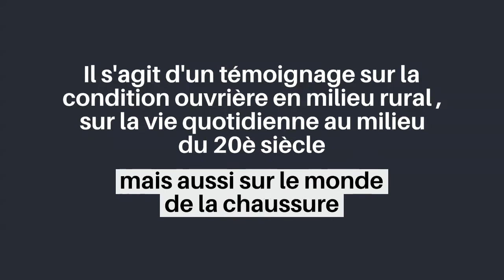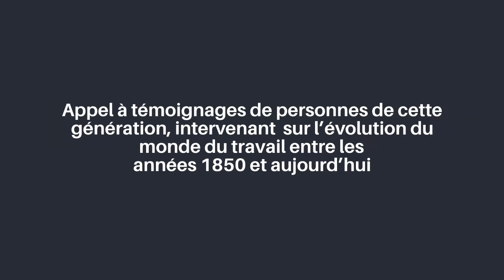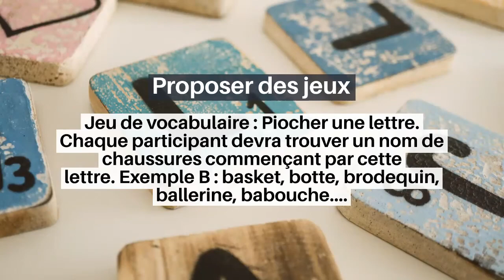Mireille, ouvrière de la chaussure : pistes de médiation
Le livre de Philippe Gaboriau, Mireille, ouvrière de la chaussure, fait partie de la sélection du Prix Facile à lire Bretagne 2021. Voici quelques idées de médiation à proposer autour de cet ouvrage.